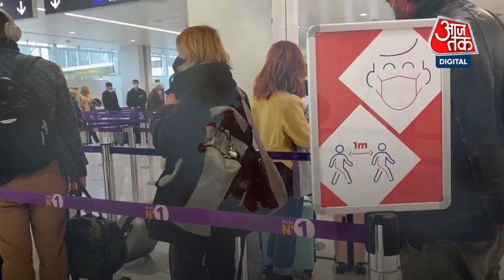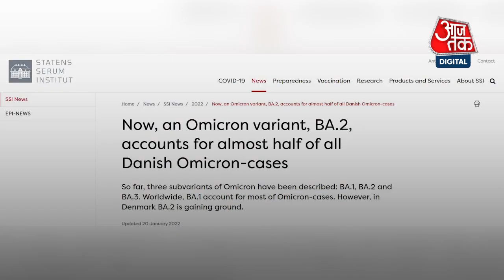Omicron New Variant Detect। Stealth Omicron ने बढ़ाया डर, जानें कोरोना के नए वैरिएंट से कितना खतरा?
ओमिक्रॉन के कहर के बाद अब स्टील्थ ओमिक्रॉन ने लोगों के बीच डर बढ़ा दिया है. ओमिक्रॉन के सब वैरिएंट BA.2 को मूल ओमिक्रॉन से भी बहुत ज्यादा संक्रामक बताया जा रहा है. स्टील्थ ओमिक्रॉन के सबसे ज्यादा सैंपल अब तक भारत समेत डेनमार्क, ब्रिटेन, स्वीडन और सिंगापुर में पाए गए हैं. यूरोपीय देशों में ये सब वैरिएंट तेजी से अपने पैर पसार रहा है. ये Covid-19 की लहर को और बड़ा बना सकता है.